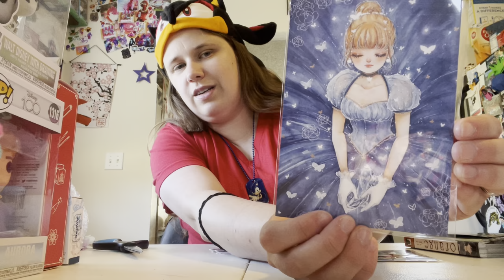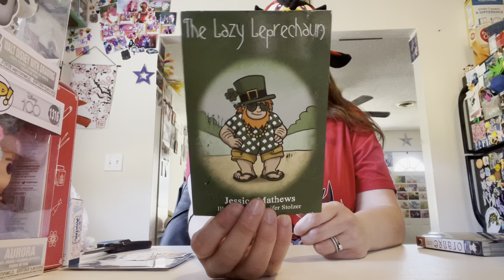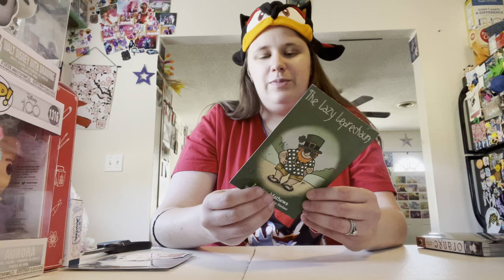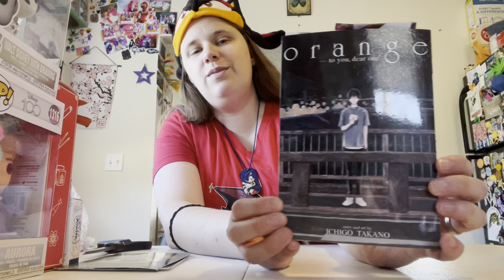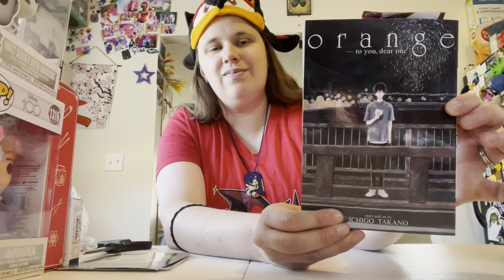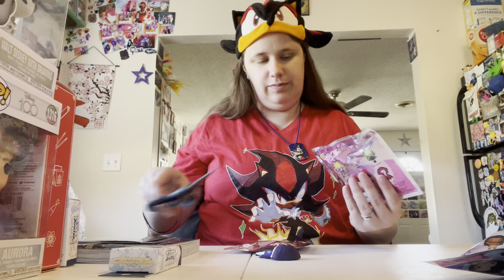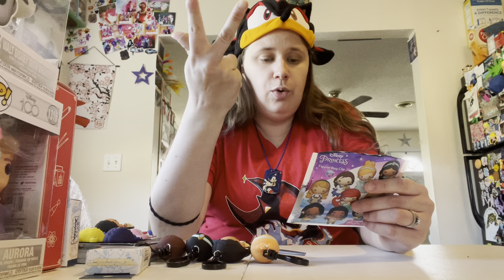NerdyGirl Morgan AKA Sakurastar07 Unboxing Blind Boxes Video (March 2023)